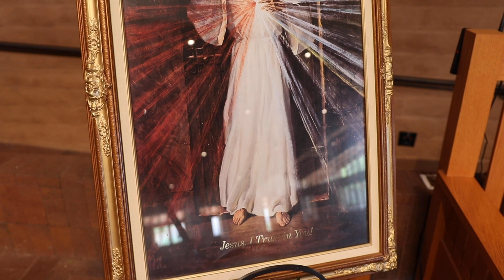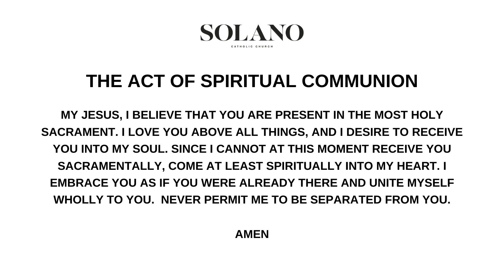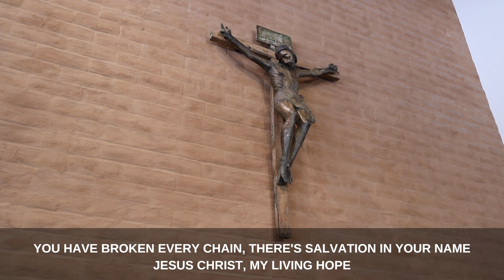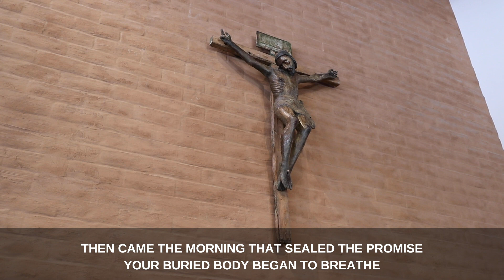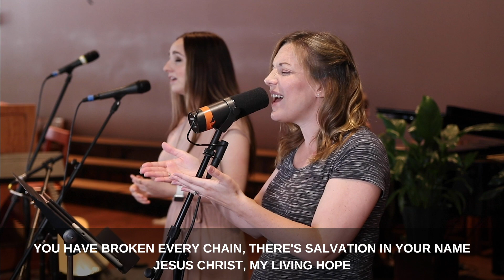Solano Catholic - Sunday Mass (4/19/20)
Presider: Fr. Aristotle

Join us on our Facebook at 3:00 PM today and pray the Chaplet of Divine Mercy with us!